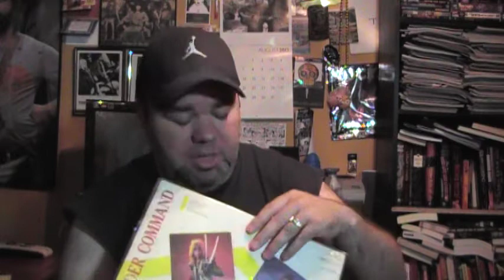BRET'S 100 SUB CONTESTS "CLOSING SONGS"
CONGRATS BRET